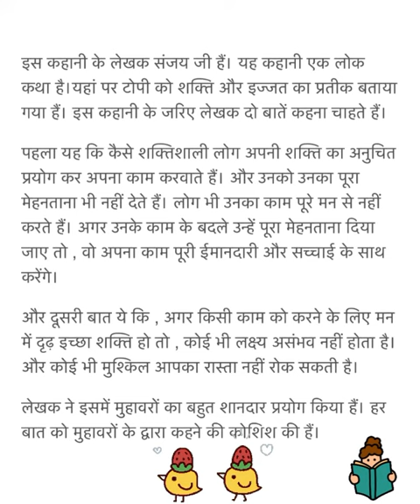Quick revision of chapter 18 TOPI CLASS CBSE